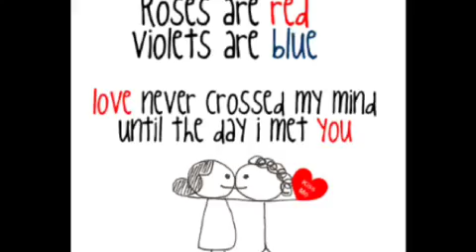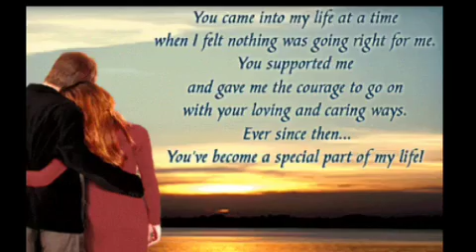"Love Song" by Ryan Aisa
To love and to be loved is the greatest happiness.
-Sydney Smith.
"Love Song"- Music & Lyrics by Ryan Aisa